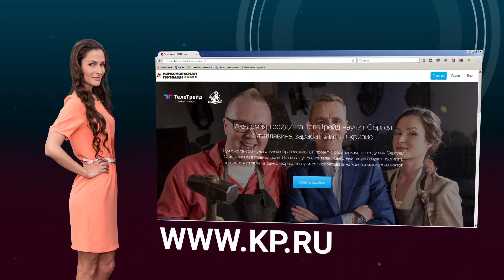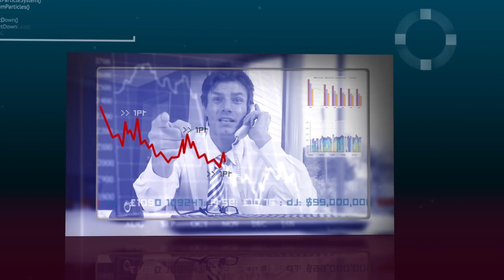TeleTrade. «Куй с кризисом»: Forex: от теории к практике, Серия 19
В программе TeleTrade. Куй с кризисом:

В девятнадцатой серии Стиллавину сообщают, что у женщин торговля на рынке идёт куда лучше (вообще, они добрее, покладистей, не то то мужики), а Foreх – это не лохотрон. На этом теоретическая часть курс заканчивается.